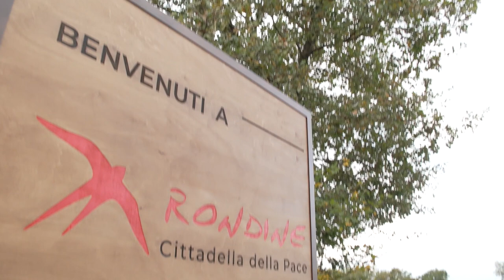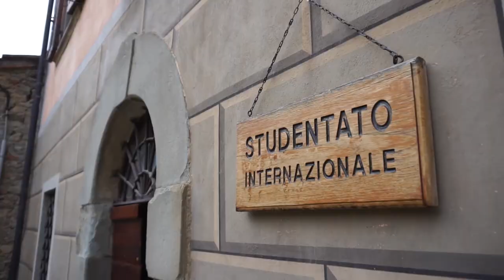"Quarto Anno Rondine", iscrizioni aperte fino al 31 gennaio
Sono aperte le iscrizioni per l’anno scolastico 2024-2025 del Quarto Anno Rondine. C’è tempo fino al 31 dicembre 2024 per candidarsi e poter accedere a un’opportunità educativa e formativa riconosciuta dal Ministero dell’Istruzione e del Merito come percorso di sperimentazione per l’innovazione didattica.

Il programma annuale si rivolge a studenti dei Licei classico, scientifico e delle scienze umane di tutta Italia. Un’occasione irripetibile per ogni ragazzo o ragazza che sogni di allargare i propri orizzonti, che desideri mettersi alla prova come persona oltre che come studente, che voglia scommettere sulla didattica delle relazioni e iniziare a costruire da oggi il proprio futuro.

Per accedere alla selezione per l’a.s. 2024/25 e ai contributi a sostegno degli studenti è possibile inviare la propria candidatura online entro il 31 gennaio 2024 dal sito Per informazioni scrivere a